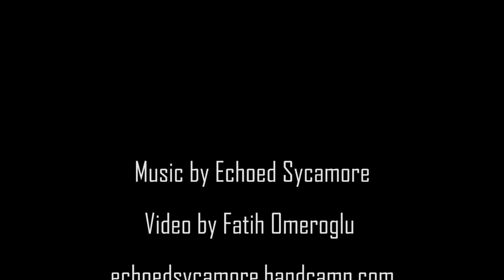Echoed Sycamore - September 6th, 1966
My new song "September 6th, 1966" from upcoming EP is out with a new music video! I hope you guys enjoy!

Video by Fatih Baha Omeroglu